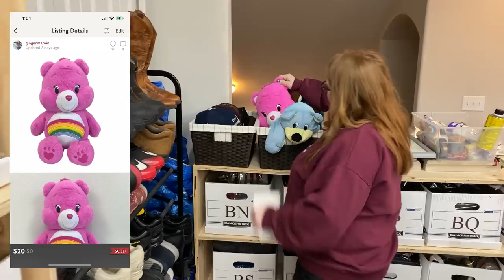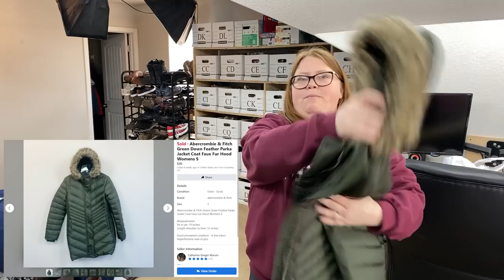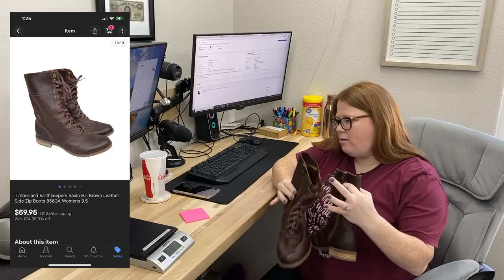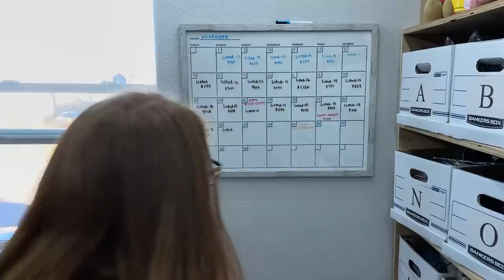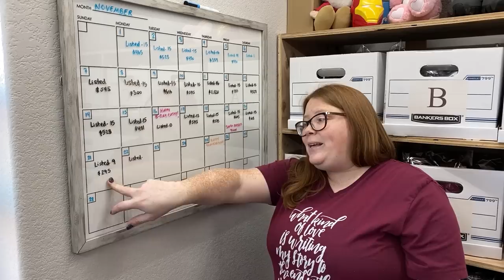What Sold over the weekend! Getting sales out in a power outage!